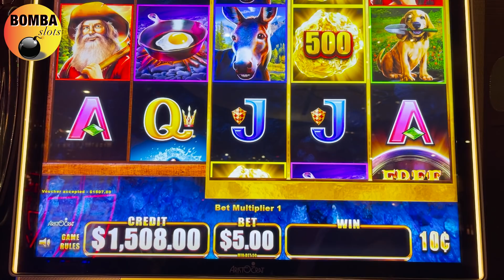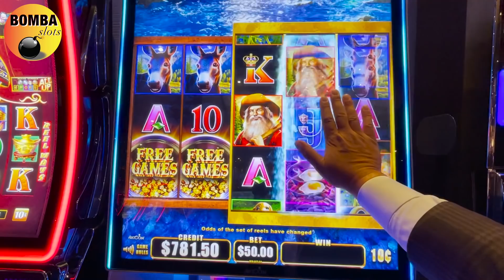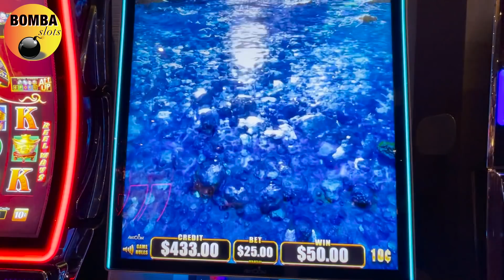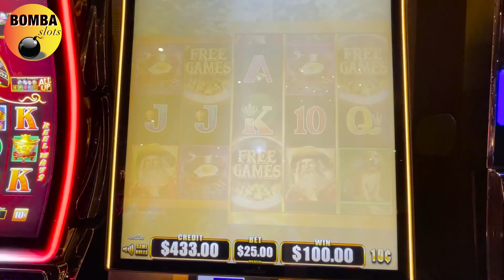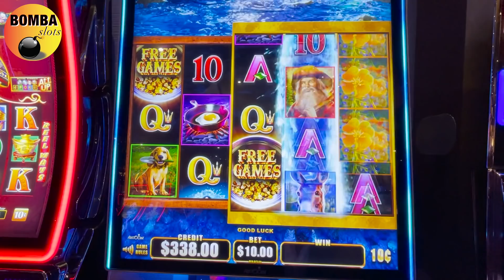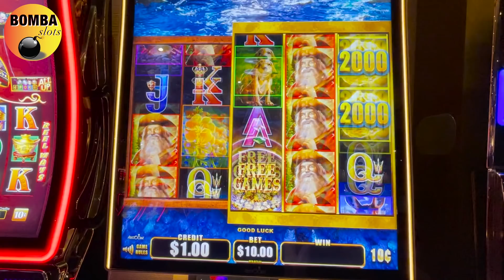More like Wild Wild (Mc)Nugget 😖 Slot Machine Play at The Cosmo in Las Vegas